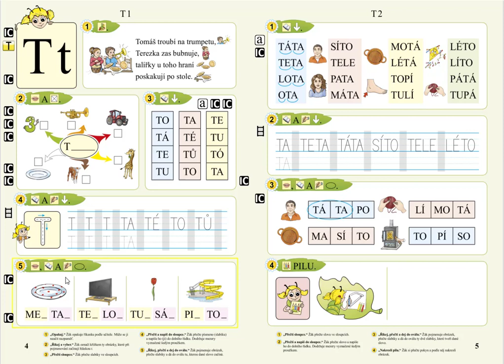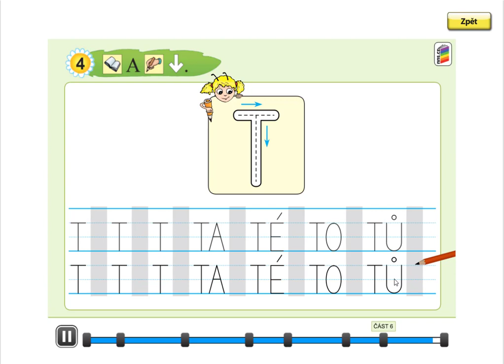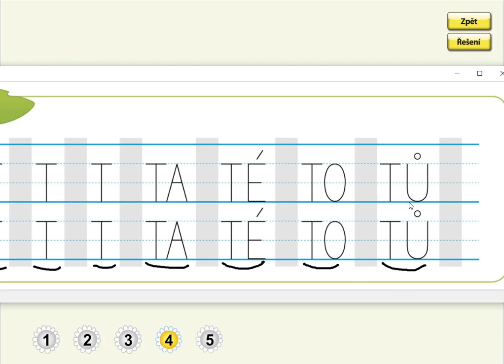Písmeno T (psaní velkého tiskacího T a slabik), SLABIKÁŘ 1, str. 4, cv.4